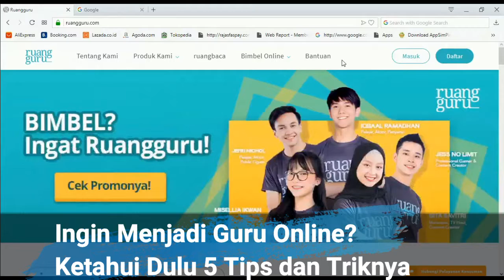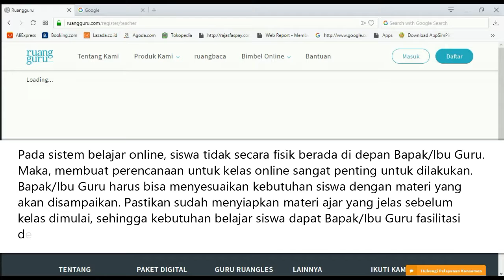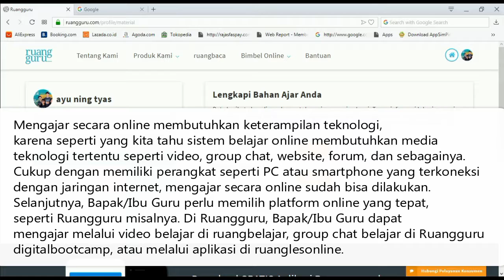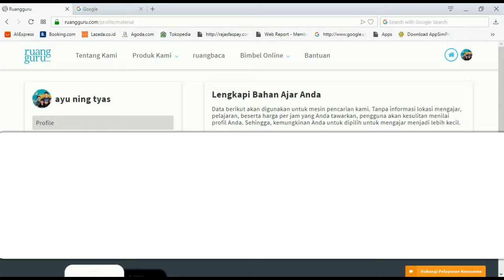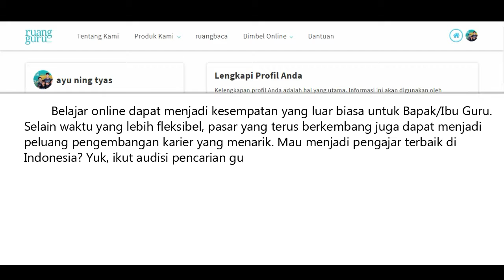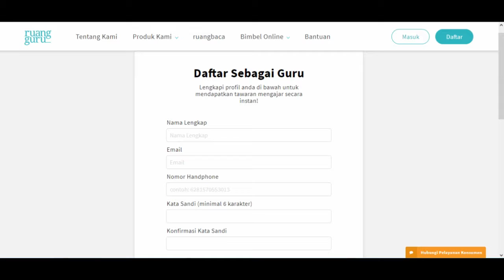Ruang Guru || 5 Tips & Trik untuk menjadi Guru Online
Sekedar tips dan saran untuk para guru dan mahasiswa calon guru jika berencana menjadi guru online hal hal yang harus diperhatikan..

Video terkait